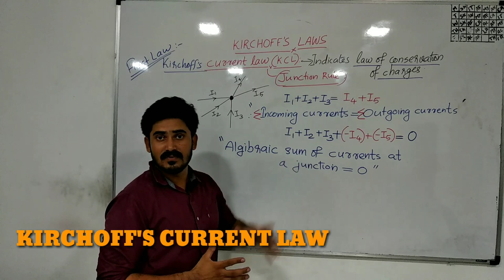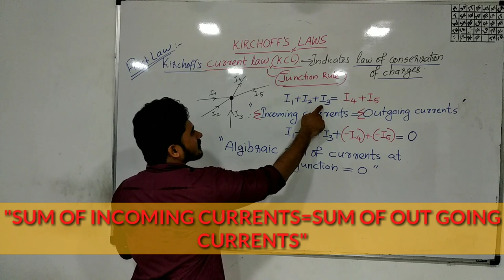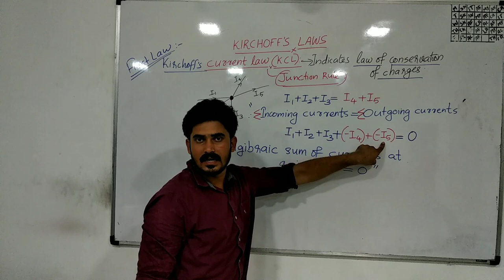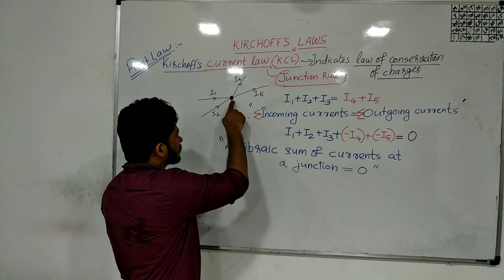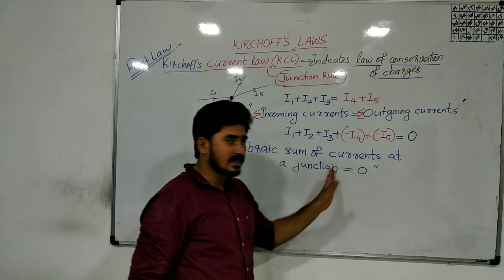Kirchhoff's Current Law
Kirchhoff's current law is a very useful and important law in solving electrical circuits.It is quite useful for the students of Electrical Engineering and Physics.